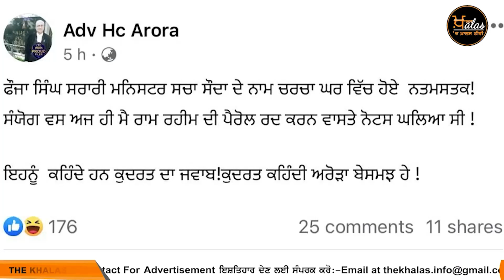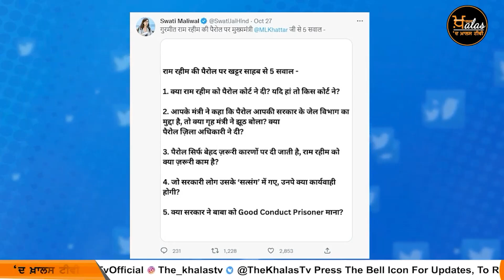Punjab ਦਾ cabinet minister ਡੇਰਾ ਸਾਧ ਦੀ ਸ਼ਰਨ 'ਚ | The Khalas Tv